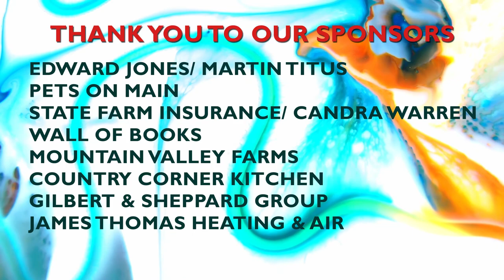03 Ron Sturgis - Highway to the Sun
Acoustic Blends Summer’s End Edition - August 21 2020

Our Advertisers – Edward Jones/ Martin Titus, Pets on Main, State Farm Insurance/ Candra Warren, Mountain Valley Farms, Country Corner Kitchen, GA Party & Tool Rental, Ellijay River House, James Thomas Heating & Air, Back Porch Bistro, and Gilbert & Sheppard Group.